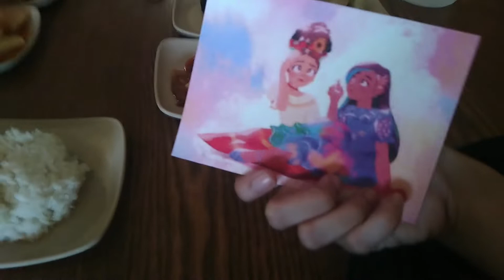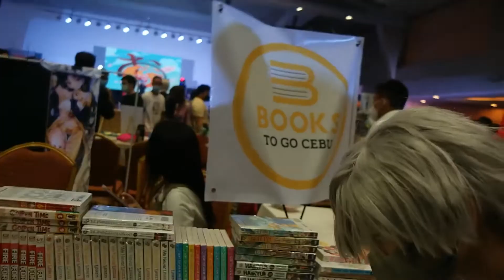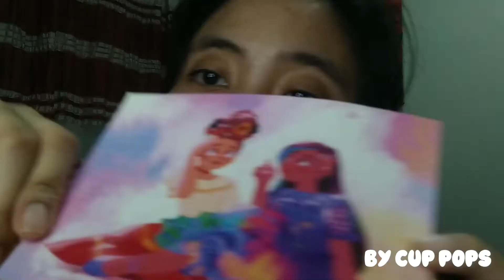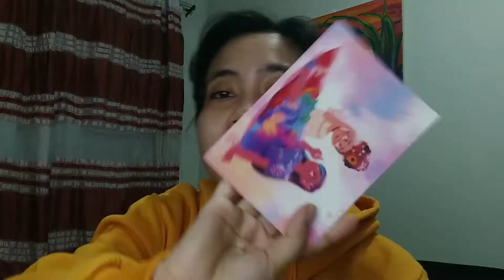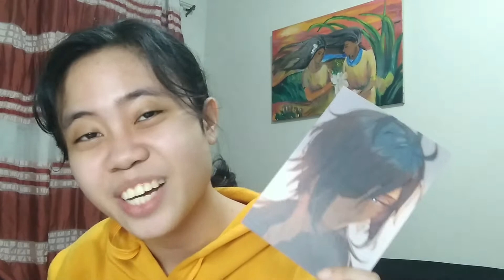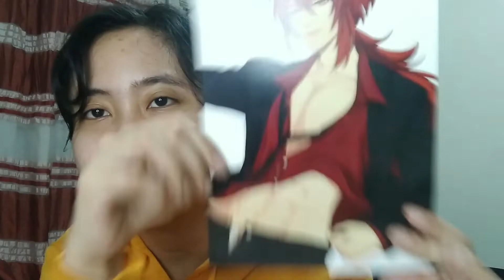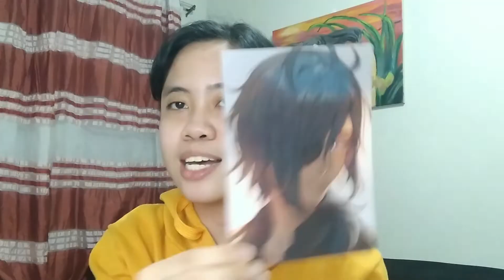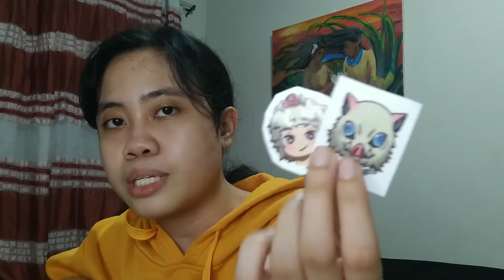OTAKUFEST 2022! [Cebu Philippines] + ARCHON ANNOUNCEMENT!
It's been awhile since I posted some videos so I hope you enjoyed this new convention vlog!